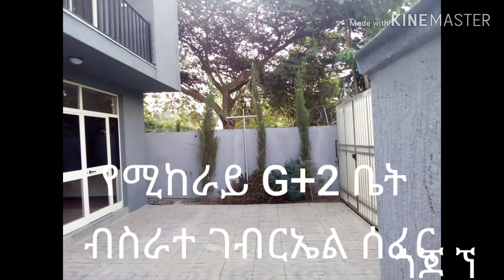አዲስ አበባ ውስጥ ሙሉ ግቢ ስንት ይከራያል ምሳሌ 1 ብስራተ ገብርኤል 🙉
Example 1, cost of  house rent in Addis Ababa Bisrate Gebriel Area